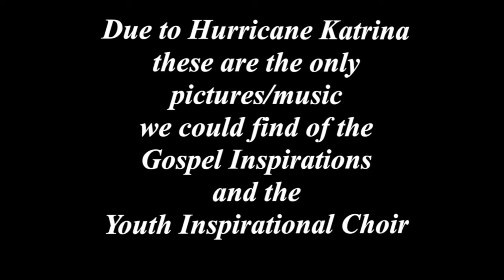Youth Inspirational Choir of New Orleans, La.- Dir. Rev. Dr. Lois J. Dejean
History of New Orleans Gospel Music Movement.